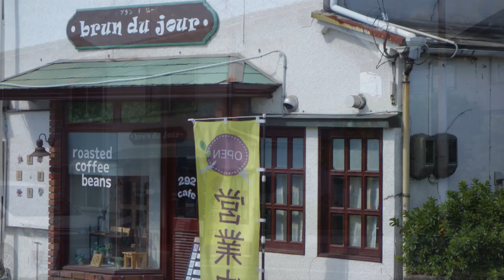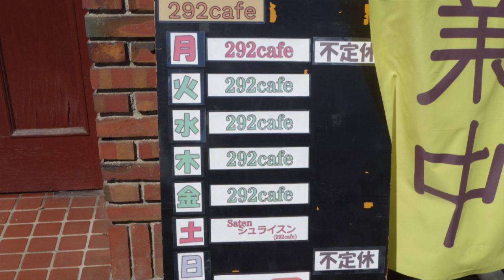福山 福山ランチ案内別冊 【292cafe】 ゆっくりと流れる時間と共に美味しいコーヒーを味わう至福のコーヒータイムが待っています 広島県福山市御幸町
※お店の了解を頂いて撮影しています
岩成橋を西に渡ると【292cafe】はある
すぐ隣には、福山の郷土詩人木下夕爾の俳句碑　「家々や菜の花いろの燈をともし」がある
加茂川は緩やかに流れゆき、レトロな店内ではゆっくりと時間が流れていきます